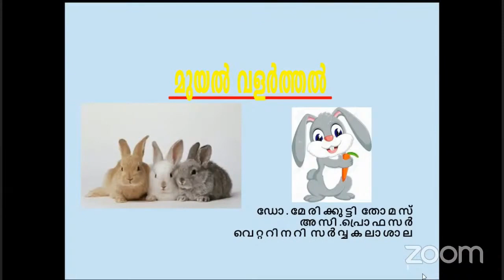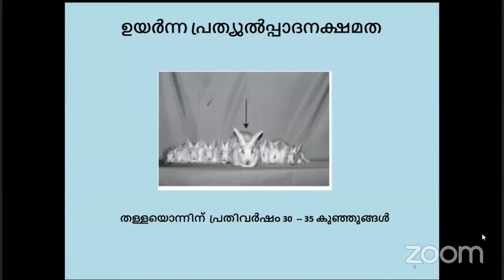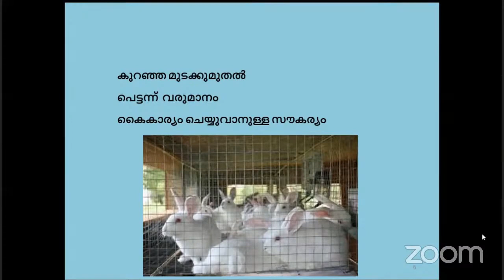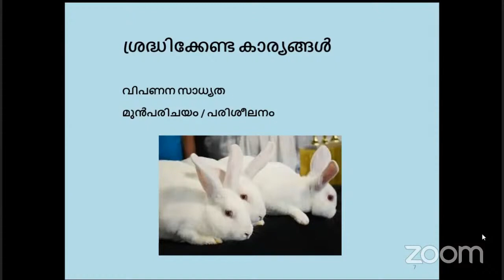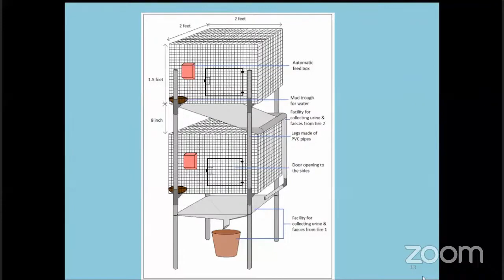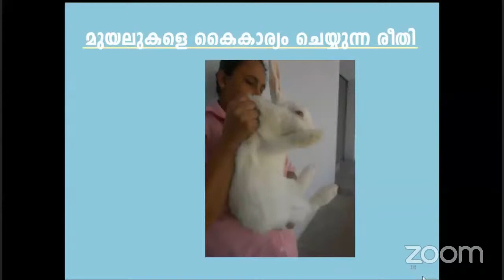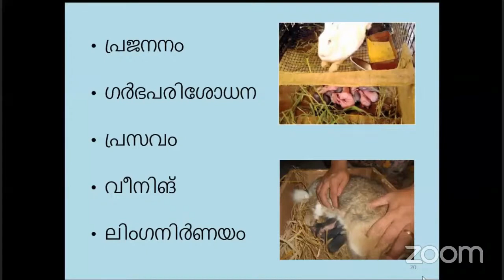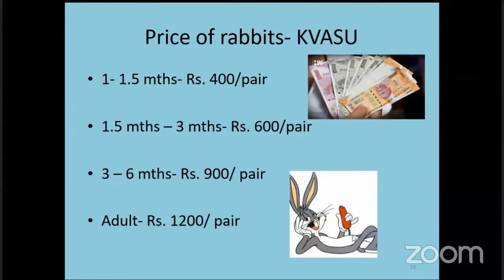RABBIT REARING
Webinar led by Dr.Marykutty, Asst.Professor, KVASU, Mannuthy, Thrissur as a part of 'jeevanam jeevadhanam' project jointly organised by VHSE NSS & KVASU during October 2020